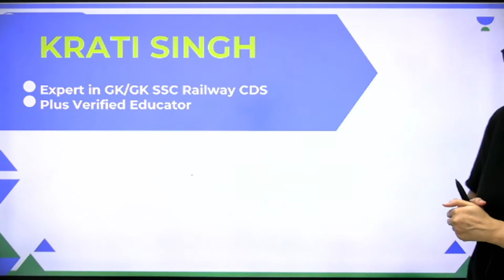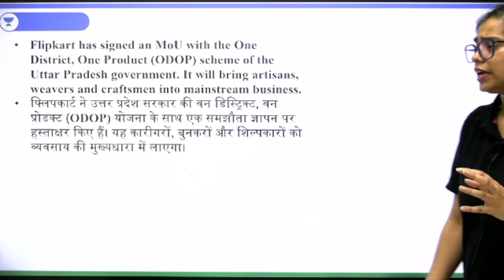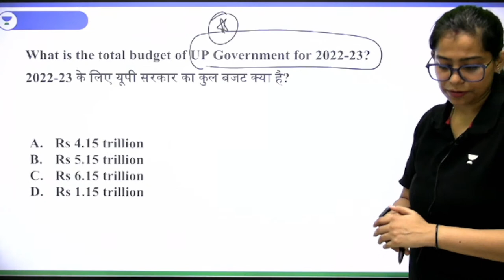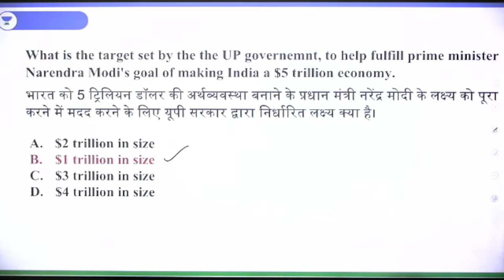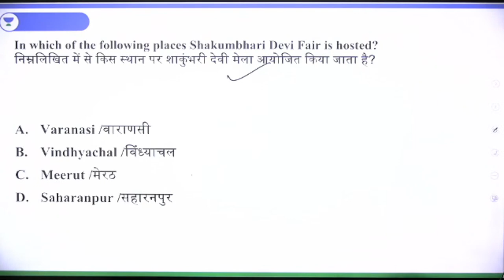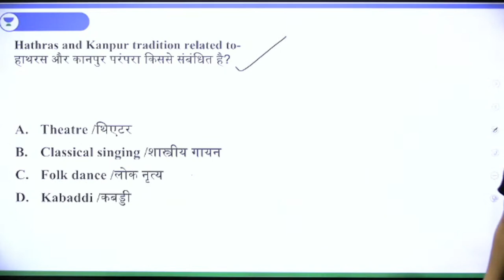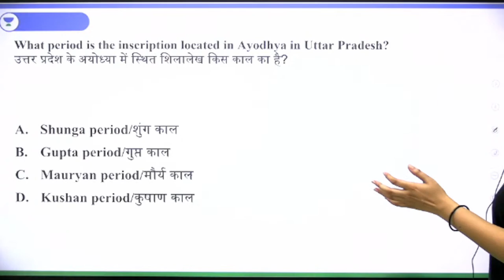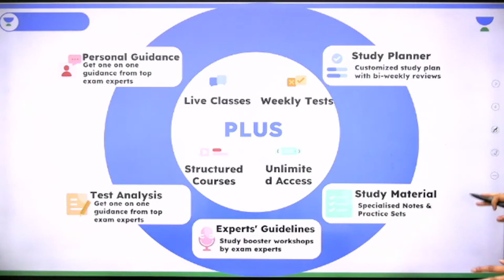UP Lekhpal 2022 | GK Special | एक ही Class में खत्म | Krati Singh | wifistudy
UP Lekhpal 2022 | UP Lekhpal GK Special | UP Lekhpal GK Practice Set | UP Lekhpal GK Questions by Krati Singh | wifistudy

You can enroll to Unacademy Subscription and get the following benefits:
1. Learn from your favourite teacher
2. Dedicated DOUBT sessions
3. One Subscription, Unlimited Access to Live Online Classes and Videos
4. Real-time interaction with best-in-class teachers
5. You can ask doubts in live online classes
6. Limited students in each Class
7. Download the videos & watch them offline